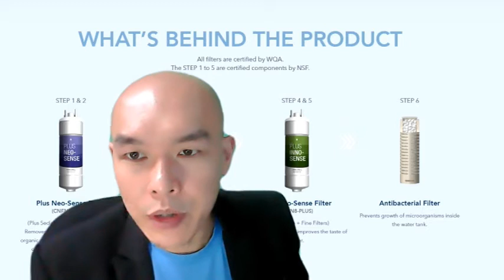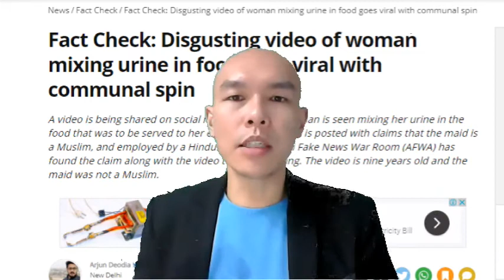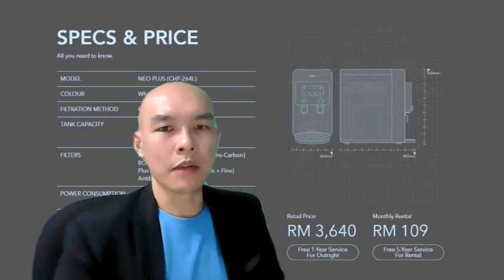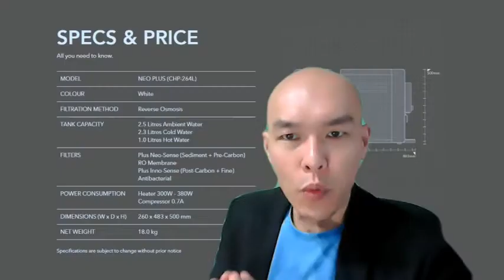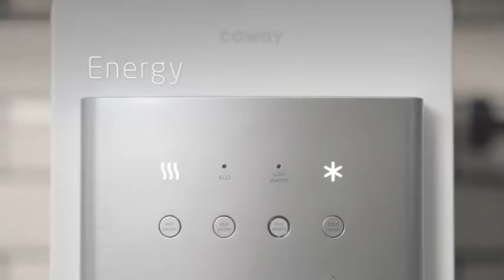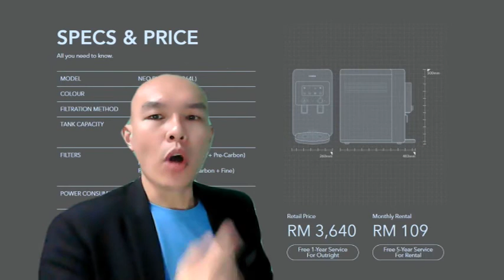Coway NEO PLUS Water Purifier Review | botak guy antony tan